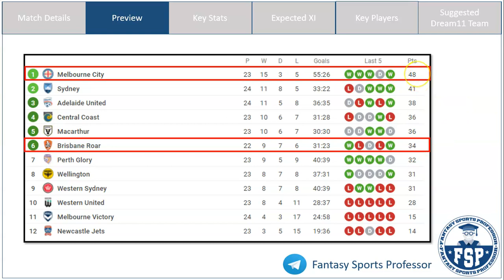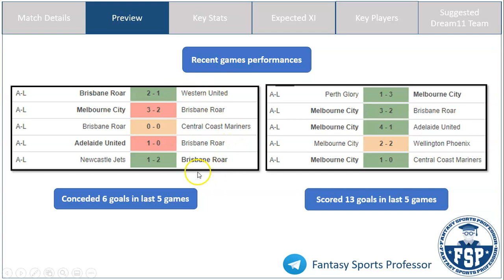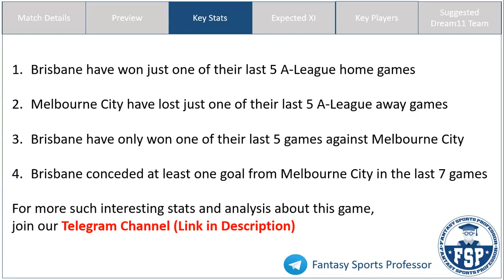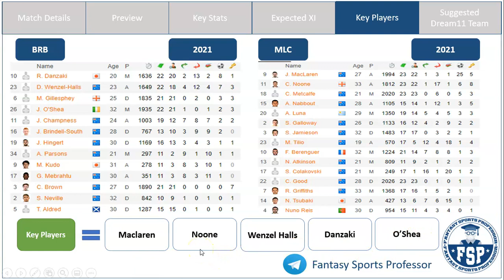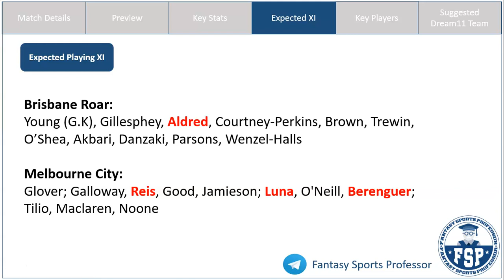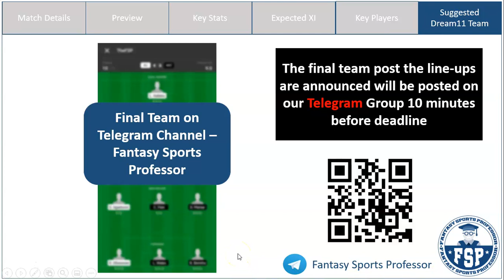BRB vs MLC Dream11 Team | Brisbane Roar FC and Melbourne City FC | A League | Dream11 Prediction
BRB vs MLC Dream11, BRB vs MLC Dream 11, BRB vs MLC Dream11 Team, BRB vs MLC Dream 11 Prediction, A League

In this video, get Fantasy Football Tips on the Dream11 Combination and Dream11 Prediction for the A League match between Brisbane Roar FC (BRB) and Melbourne City FC (MLC)